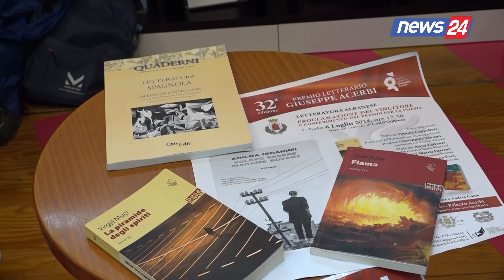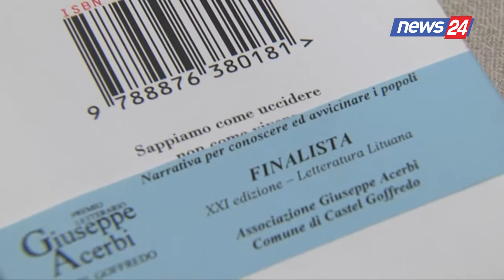Shkrimtarja Anilda Ibrahimi fiton çmimin letrar italian me “Doja te isha madame Bovari”